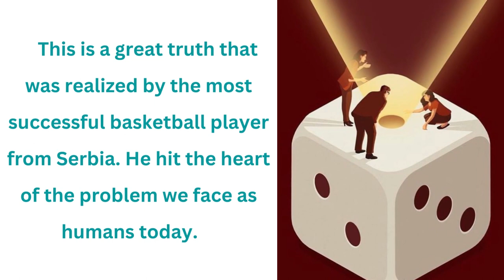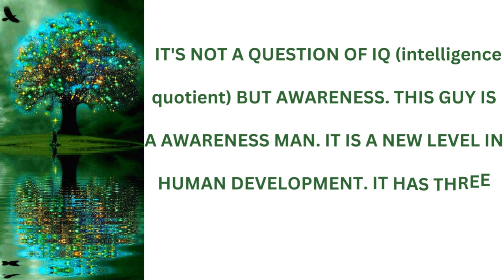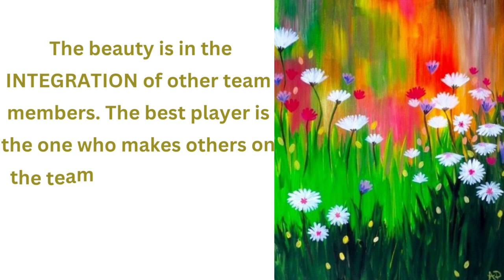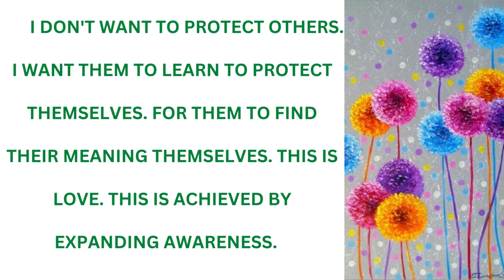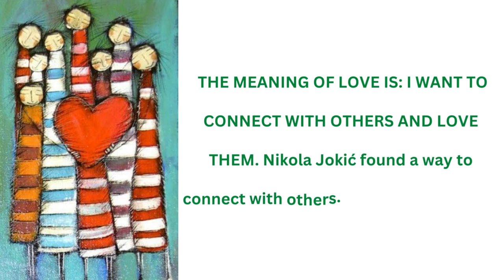NIKOLA JOKIĆ – WISDOM, BEAUTY AND INNER STRENGTH – Goran Stevcevski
HE KNOWS THE SYSTEM WE LIVE IN. HE does not believe, like Novak Djokovic, that the SYSTEM BROUGHT THE PLAYERS. Nikola Jokić lives in that system and tries to raise it to a higher level. This speaks of his AWARENESS.

LEBRON JAMES: His VISION (to see what is going to happen) and the way he connects his teammates in the game makes everyone feel important. This is how COMMUNITY is built. Anyone can create a association, BUT ONLY A AWARENESS MAN CAN CREATE A COMMUNITY.